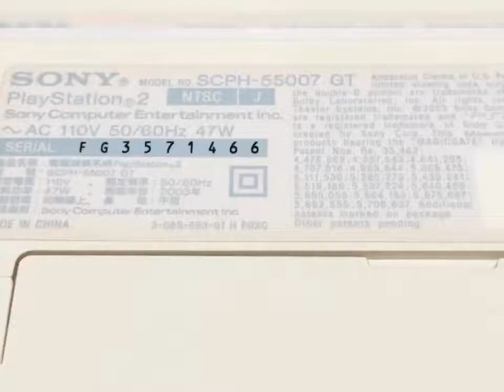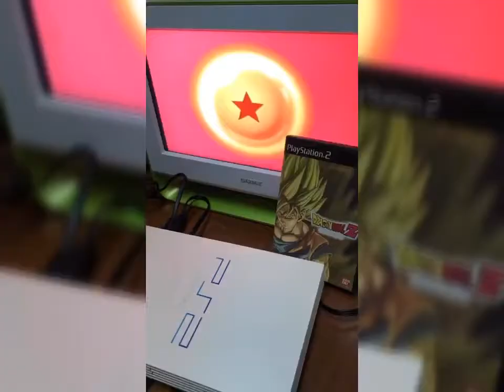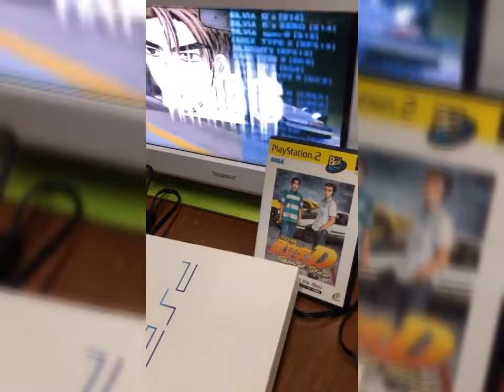Sony PS2 GT SCPH-55007GT demo